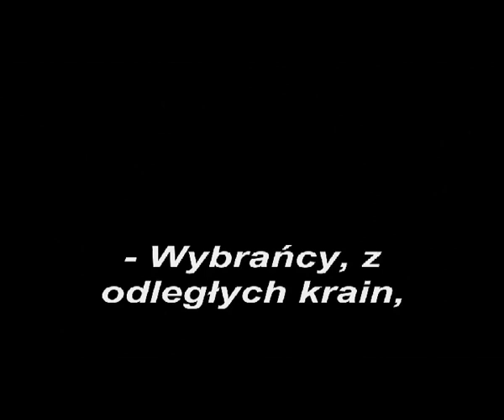ZGRYFIADA 2014 Sen o maturze trailer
Trailer przedstawienia Koła Teatralnego ZSO Gryfino.
Montaż: R.J.